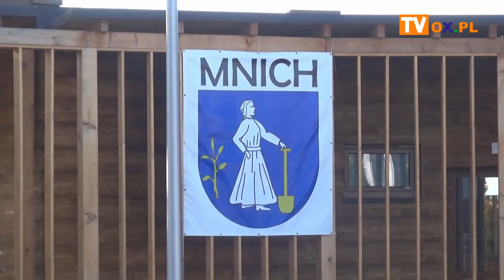Pierwsze tego typu centrum...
Miesiąc temu, 21 września, miało miejsce oficjalne otwarcie pierwszego kompleksu rekreacyjno-sportowego na terenie Gminy Chybie, a dokładnie w Mnichu. Zapytaliśmy Wójta jak sprawdza się to miejsce. Jak się okazuje mieszkańcy chętnie je odwiedzają.